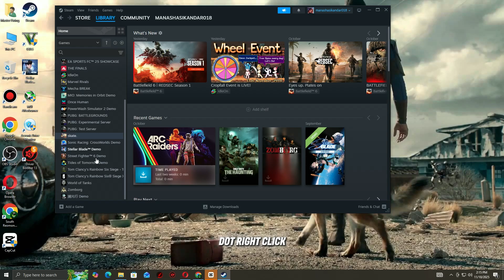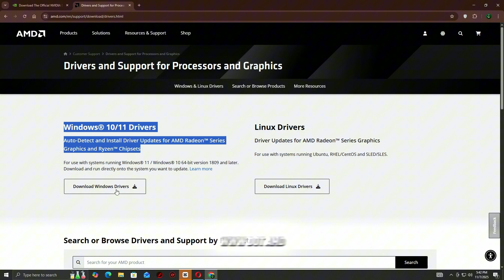🛠️ FIX Fallout 4: Not Launching, Crashing, Freezing, or Lagging on PC | CTD Fix Guide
Is Fallout 4 not launching, crashing to desktop, freezing, or lagging on your PC? This guide shows every working fix to get Fallout 4 stable and running smoothly again. These issues are often caused by outdated GPU drivers, corrupted game files, incorrect graphics settings, ENB/Reshade conflicts, or mod load order problems. In this video, I’ll walk you through step-by-step solutions to stop crashes, improve FPS, and fix stability issues.

💡 In This Video You Will Learn:
✅ How to fix Fallout 4 not launching on PC
✅ How to stop crash to desktop (CTD) issues
✅ Update GPU drivers (NVIDIA / AMD / Intel)
✅ Verify and repair Steam / Game Pass files
✅ Optimize graphics settings for stable FPS
✅ Fix mod load order and plugin conflicts

💻 Works For:
• Fallout 4 (Steam / Game Pass / Bethesda.net)
• Windows 10 / 11
• NVIDIA, AMD, and Intel GPUs
• Modded and unmodded game setups